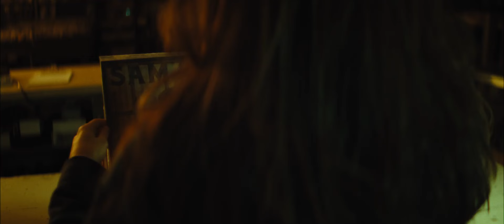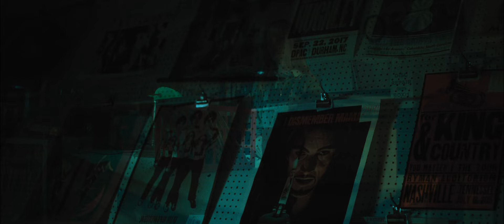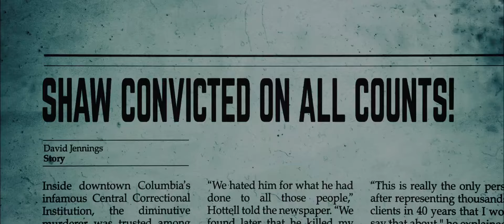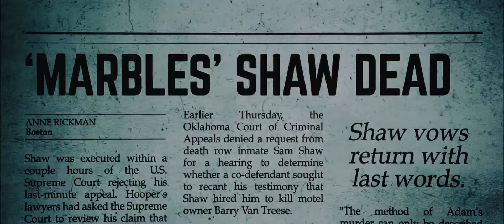Marbles, Short Horror Film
A record store clerk plays a mysterious vinyl record and unleashes the spirit of a homicidal musician hellbent on killing her with the very thing she loves most... music.

In Association with: Mezek Films and Stag Mountain Films

Audrey Venable, as Ellie
AudreyVenable.com

i do not own or claim to own this content! :)